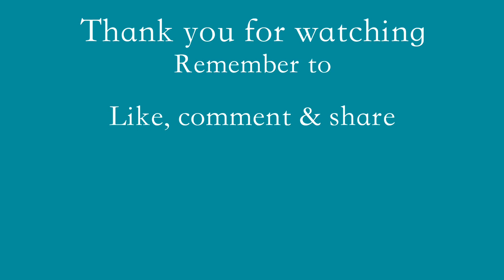【瞬発力向上】ホッケー日本代表【ウエイトトレーニング９種類紹介】山﨑晃嗣 hockey/ Koji No 1 Hockey /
フィールドホッケー日本代表の山﨑晃嗣です。

今回の動画はウエイトトレーニングです。
ホッケー日本代表でも行っているウエイトトレーニング９種類を
紹介します。

このトレーニングは、比較的速度が速い中で大きな力発揮、大きな動作範囲、切り返しまで比較的長い動作時間を要する動作の中での弾性エネルギーの利用効率の向上！！
そして、筋系〜神経系の発達による機能的最大筋力の絶対値・筋間コーディネーションによる筋力の発達の向上！！

皆さんもこの動画を参考にウエイトトレーニングを行ってみて下さい。

では、また次の動画でお会いしましょう。

Elektronomia
Adventures
William Ekh, Alexa Lusader
Entropy
AEI（NCS の代理）; UNIAO BRASILEIRA DE EDITORAS DE MUSICA - UBEM, ASCAP, Featherstone Music (publishing), LatinAutorPerf, Concord Music Publishing, Polaris Hub AB, LatinAutor - Warner Chappell、その他 11 件の楽曲著作権管理団体